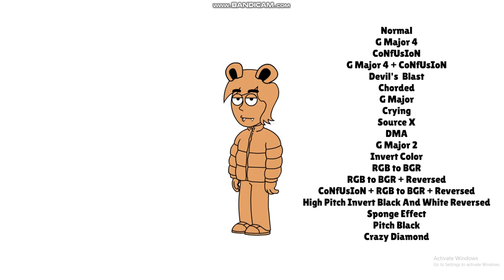Me Says All Preview 2 Effects